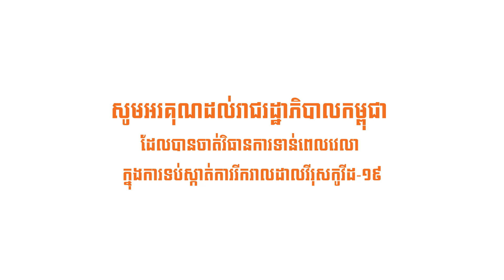យើងសូមអរគុណដល់វីរៈគ្រូពេទ្យកម្ពុជា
យើងខ្ញុំសូមអរគុណដល់រាជរដ្ឋាភិបាលកម្ពុជា ក្រសួងសុខាភិបាល ក្រុមគ្រូពេទ្យជួរមុខ និងមន្ត្រីក្រសួងពាក់ព័ន្ធទាំងអស់ ដែលបានចូលរូម ក្នុងយុទ្ធនាការប្រយុទ្ធប្រឆាំង វីរុសកូវីដ ១៩ ដោយព្យាបាលអ្នកជំងឺទាំង ១២២នាក់ ឲ្យបានជាសះស្បើយ មិនមានអ្នកស្លាប់ដោយសារវីរុសនេះ និងទប់ស្កាត់មិនឲ្យមានករណីឆ្លងថ្មី។ សូមចូលរួមទាំងអស់គ្នា ក្នុងការទប់ស្កាត់ រលកទី២នៃ វីរុសកូវីដ១៩ ដោយការរក្សាអនាម័យ ដោយការលាងដៃ រក្សាគម្លាត និងពាក់ម៉ាស់អោយបានត្រឹមត្រូវ។